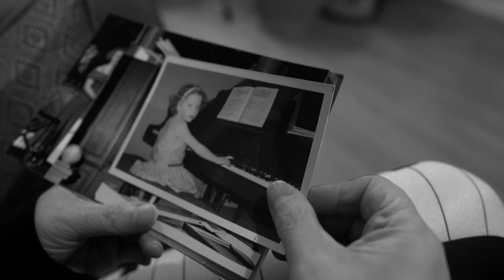Hey 88 - Gilly Bean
This little song came about after recording a piano loop, pressing record on the mic and gazing out of my window on a rainy night in London. I just let my words flow and this tune came to life. I haven't played a really good piano in a year due to the world we are living in right now and all the bars being closed in the UK. So this song is my love song to the piano, being released on 29th March 2021 World Piano Day.
Special thanks to Jay Enticknap for the amazing videography, to George and Marguerite at Piano Bar Soho and their lovely piano, David Naylor for your support and friendship, Tigersonic for all you do to encourage independent musicians, Pandora's Diary for cheering me on and being a wonderful friend and Laura Bacon for being the amazing beautiful being you are. Big thank you to everyone who has supported my live streaming days on Periscope which is closing on 31st March it's been amazing to play and sing songs just for you on a regular basis. and follow me on Instagram @gillybeanmusic